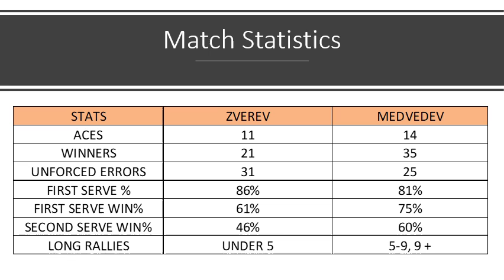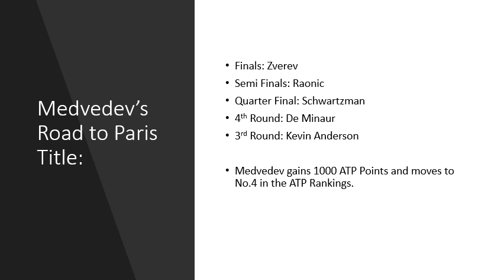Zverev vs Medvedev | Paris Masters 2020 Final | Match Stats & Analysis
Medvedev wins his 3rd Masters 1000 title. Zverev was looking good for the 1st half of the match but in the second set, Medvedev turned it around and never looked back.
Medvedev gains 1000 ATP Ranking Points and now stands at No. 4 in ATP Rankings above Roger Federer who moves to No.5.